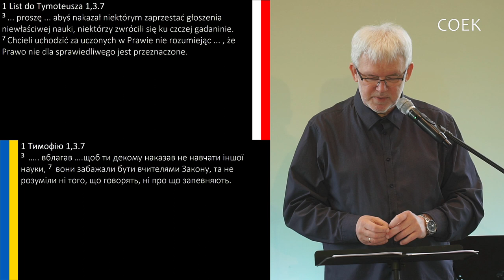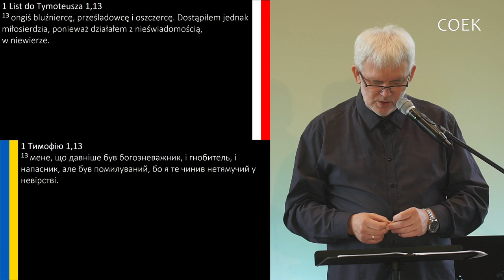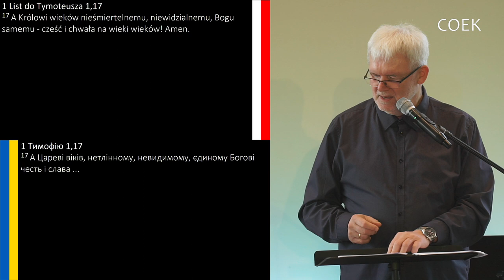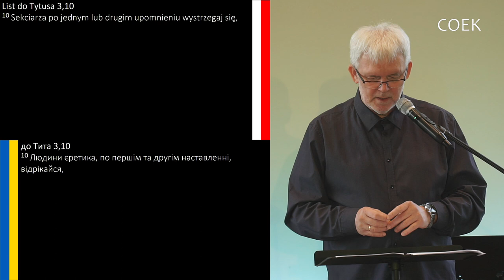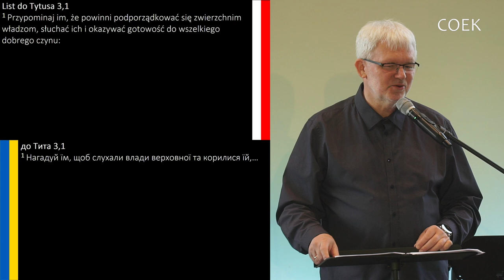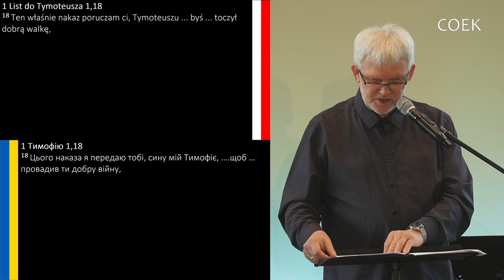Grzegorz Bednarczyk - "Wolność od legalizmu"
Prezentacja „Wiedzieć to móc”